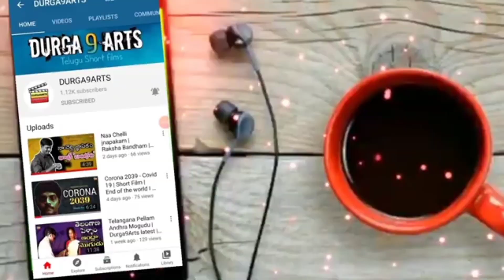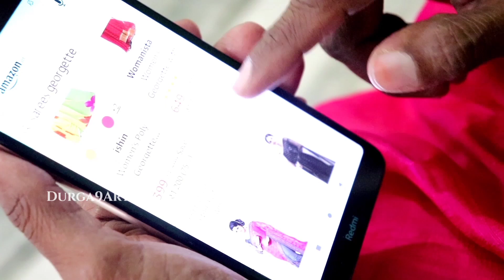Pandaga Dandaga || Account Khali II Durga9Arts Latest || Durga Rao Vuyyuri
Cast
Prabhavathi
Durga Rao Vuyyuri
Meenakshi

Story & Concept
Durga Rao Vuyyuri